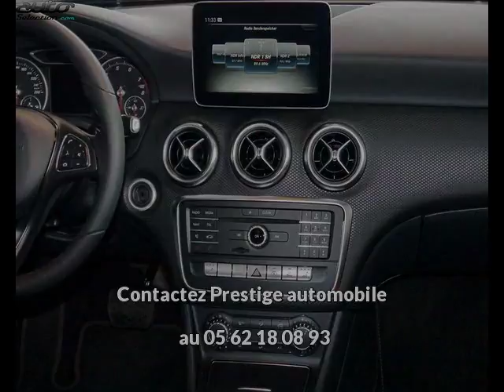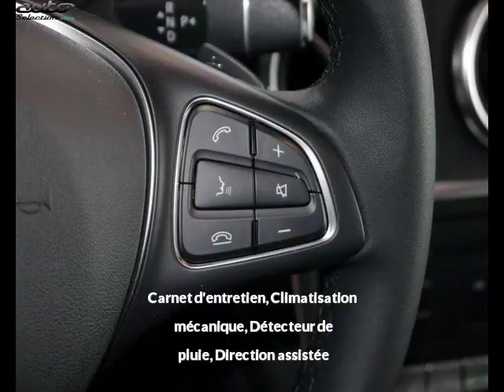Mercedes classe a occasion visible à Beaupuy présentée par Prestige automobile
Cette Mercedes classe a occasion disponible à Beaupuy dans le 31 est mise en vente par Prestige automobile - 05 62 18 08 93 - tous les détails sont